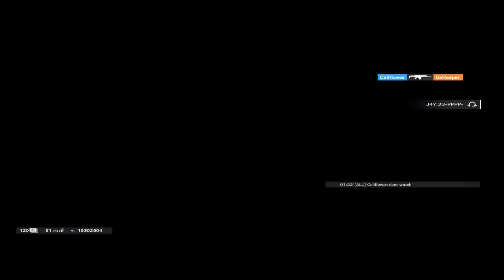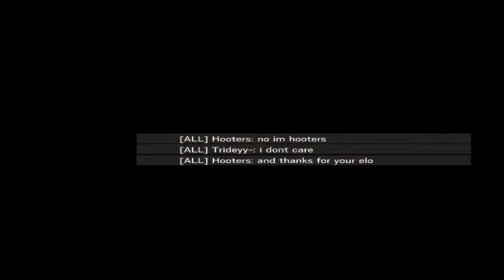Siege Adventures Vol.8